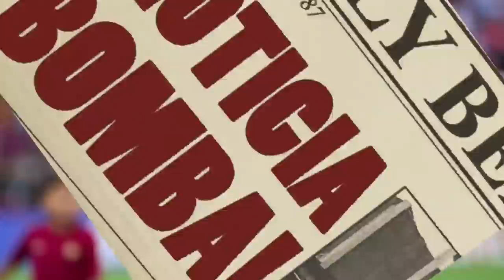¡BOMBA! ¡BRUTAL GOLPE AL PSG! ¡GAVI ACABA de CONFIRMAR el BOMBAZO de PARÍS! NOTICIAS DEL BARÇA HOY